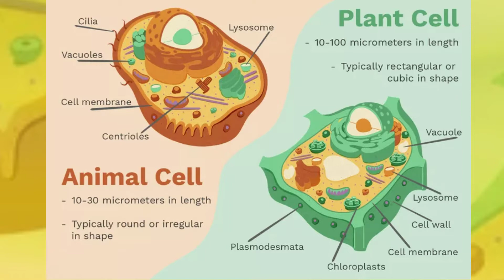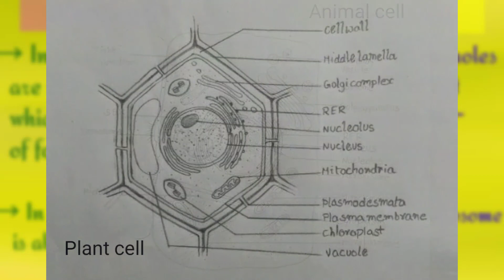Difference between Plant cell and Animal cell || Plant cell vs Animal cell in Hindi English easy ☺️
Diksha Juhi
Hey guys in this video I aam telling about Difference between Animal cell and Plant cell.
I have tried to make it very easy by udyog Hindi language.